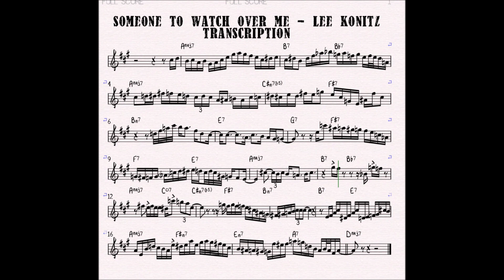Someone to watch over me - Lee Konitz Transcription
Transcribed by Benny Grenimann